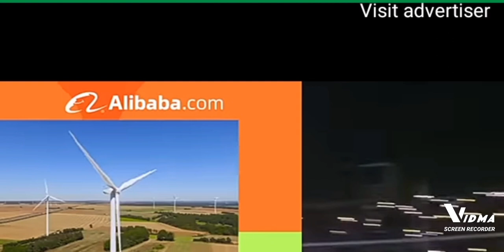FIRE🔥!! Shatta wale Filled Accra Sports Stadium See Energy 🔥🔥shattawale